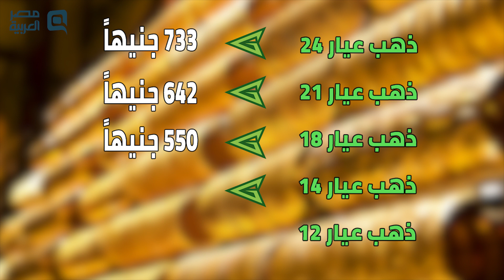مصر العربية | اسعار الذهب اليوم الجمعة 15-2-2019